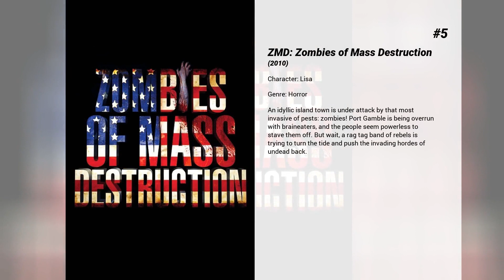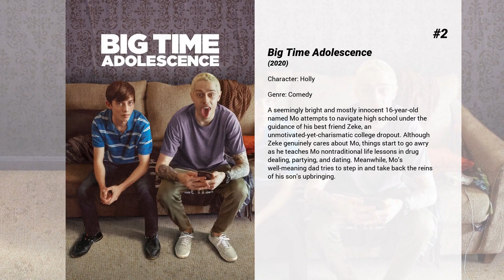Best Sydney Sweeney movies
Welcome to... Best Sydney Sweeney movies! In our channel you will find hundreds of TOPS and rankings of the best films of all genres, actors and nationalities.

Best Sydney Sweeney movies presents...

8. Spiders
After a Soviet space station crashes into a New York City subway tunnel, a species of venomous spiders is discovered, and soon they mutate to gigantic proportions and wreak havoc on the city.  Starring Patrick Muldoon, Christa Campbell, directed by Tibor Takacs. Originally called "Spiders 3D" but now simply "Spiders"

7. The Bling Ring
At the center of one of Hollywood's most notorious burglary rings in 2009 was a group of average, middle-class teens from a quiet suburb. This is the behind-the-scenes story of how Nick, a shy, awkward boy, lured by the promise of popularity and acceptance, found himself following his glamorous, charismatic best friend Rachel into breaking into celebrities' houses and robbing them of millions of dollars in clothes and jewelry.

6. The Horde
The film follows John Crenshaw as he accompanies his girlfriend and her students on a weekend nature-photography expedition deep into the woods. What should be an educational and fun-filled weekend turns into horror as the group is besieged by an unspeakable evil - a horde of hideously disfigured, mutated humans with an insatiable taste for blood. As things go from bad to worse, Crenshaw becomes their only hope if they are going to get out alive.

5. ZMD: Zombies of Mass Destruction
An idyllic island town is under attack by that most invasive of pests: zombies! Port Gamble is being overrun with braineaters, and the people seem powerless to stave them off. But wait, a rag tag band of rebels is trying to turn the tide and push the invading hordes of undead back.

4. The Ward
A thriller centered on an institutionalized young woman who becomes terrorized by a ghost.

3. Under the Silver Lake
Young and disenchanted Sam meets a mysterious and beautiful woman who's swimming in his building's pool one night. When she suddenly vanishes the next morning, Sam embarks on a surreal quest across Los Angeles to decode the secret behind her disappearance, leading him into the murkiest depths of mystery, scandal and conspiracy.

2. Big Time Adolescence
A seemingly bright and mostly innocent 16-year-old named Mo attempts to navigate high school under the guidance of his best friend Zeke, an unmotivated-yet-charismatic college dropout. Although Zeke genuinely cares about Mo, things start to go awry as he teaches Mo nontraditional life lessons in drug dealing, partying, and dating. Meanwhile, Mo’s well-meaning dad tries to step in and take back the reins of his son’s upbringing.

1. Once Upon a Time… in Hollywood
Los Angeles, 1969. TV star Rick Dalton, a struggling actor specializing in westerns, and stuntman Cliff Booth, his best friend, try to survive in a constantly changing movie industry. Dalton is the neighbor of the young and promising actress and model Sharon Tate, who has just married the prestigious Polish director Roman Polanski…